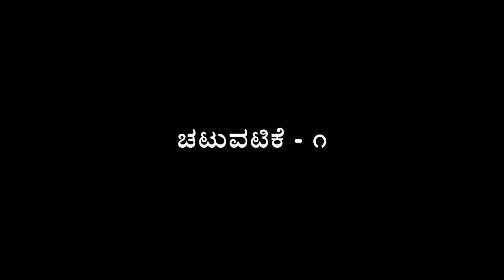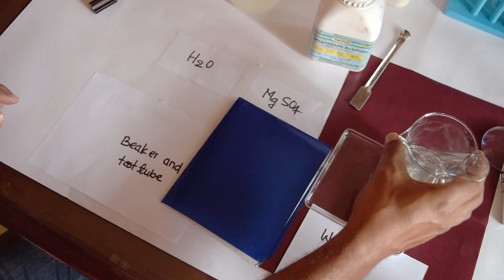ರಾಶಿ ಸಂರಕ್ಷಣಾ ನಿಯಮ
ರಾಸಾಯನಶಾಸ್ತ್ರದ ಮೂಲಭೂತ ನಿಯಮ.